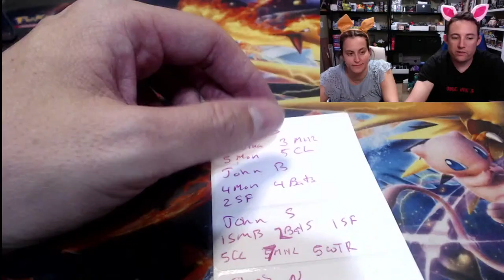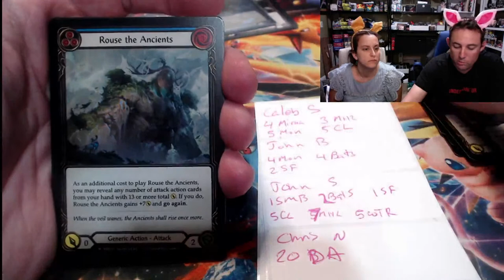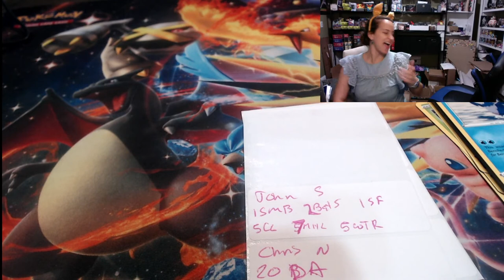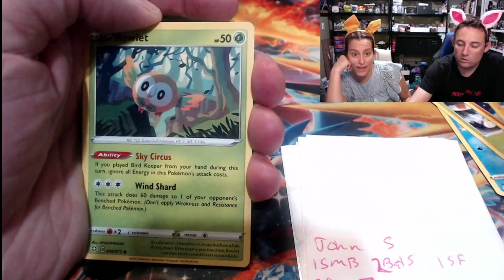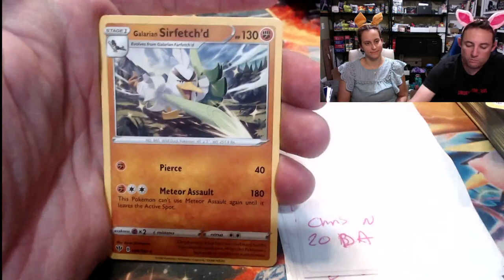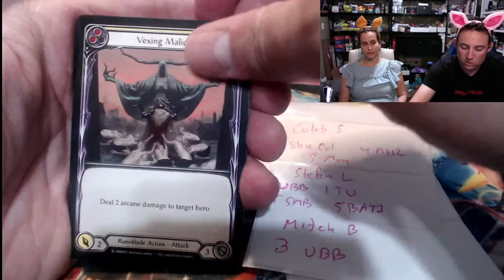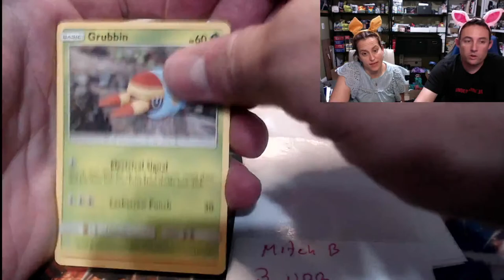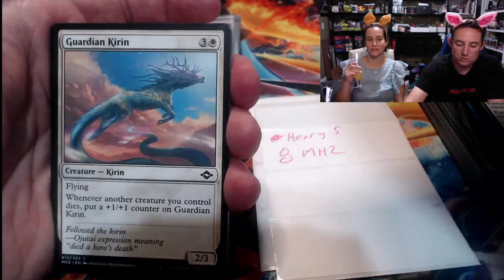Community Pack Break. Pokemon, Dragon Ball Super, Magic the Gathering, Flesh and Blood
Welcome back fellow packbusters and hydropumpers

toanother amazing live packbreak here on the channel. Tonight is round 2 of the new format for the breaks and all items on the websiet are fair game and this should shape up to be a good one. GEt in on the action at the link below and let's have some fun!.